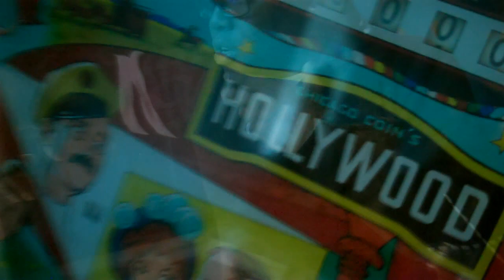Block-Syndicate Presents: Sean K "Boss Music" [ So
Another one by the Creative Director of Block Syndicate Music Group Sean K ( follow @SeanKBSMG) "Boss Music" [ Soulja Boy x I Be So Fresh (*BSMG-Mix HD) ] (Follow @BlockSyndicate)